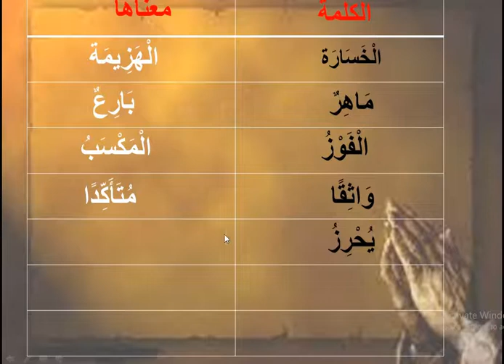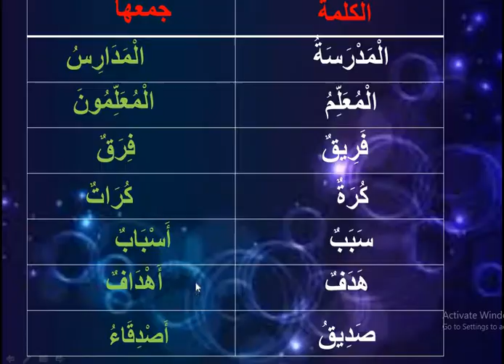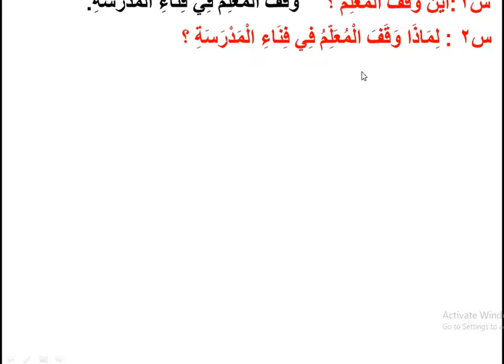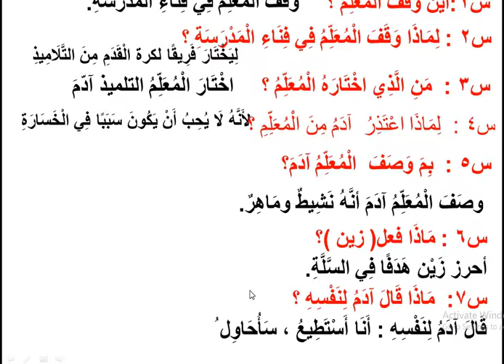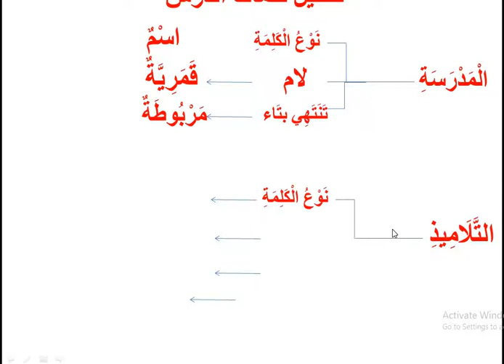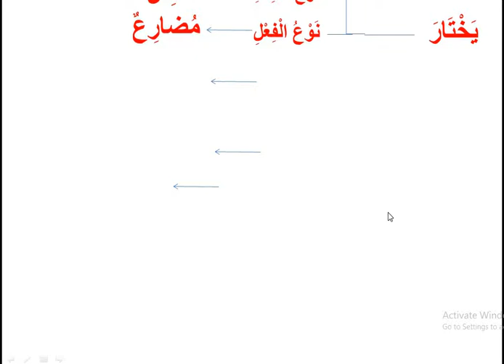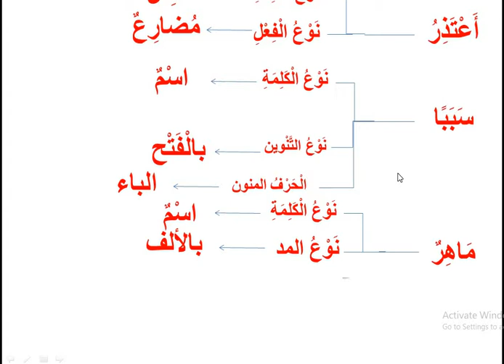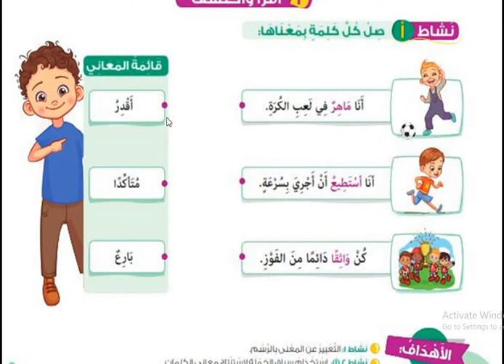الصف الثانى الابتدائى - اللغة العربية - المحور الأول - أنا أستطيع